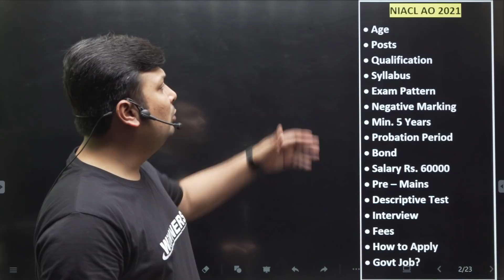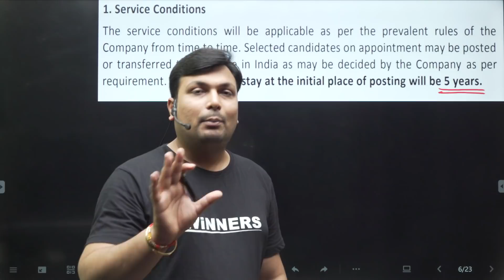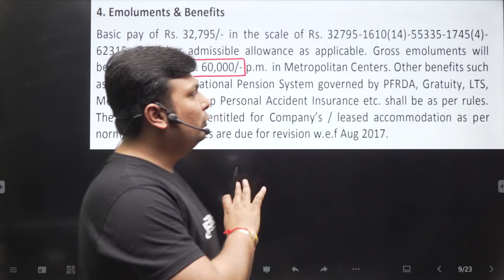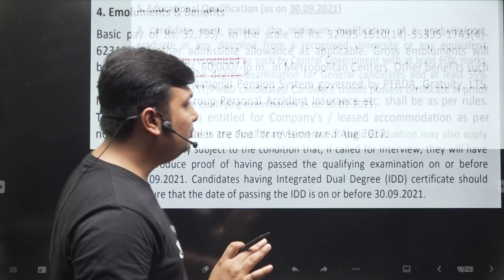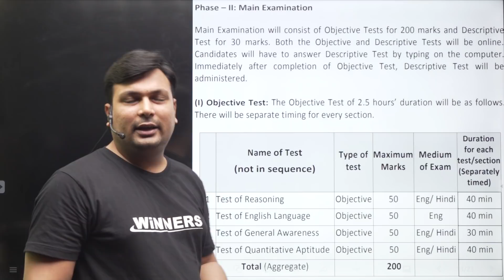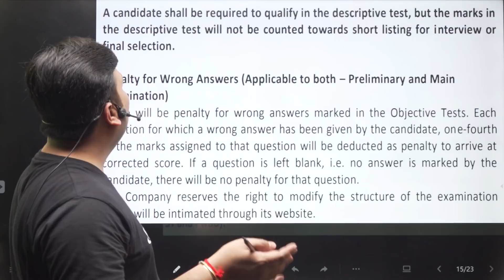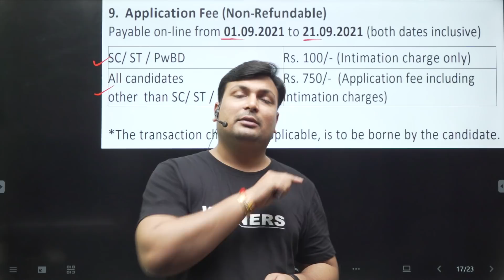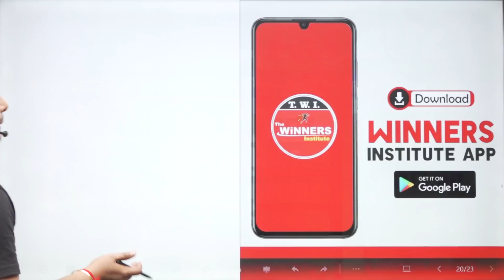NIACL AO 2021 notification | Salary Rs. 60000, Job Profile, Full Detailed By Aditya Sir Winners